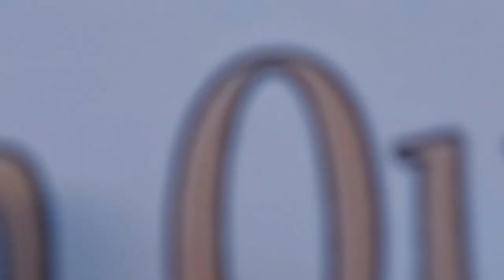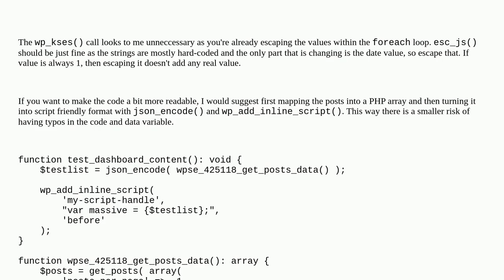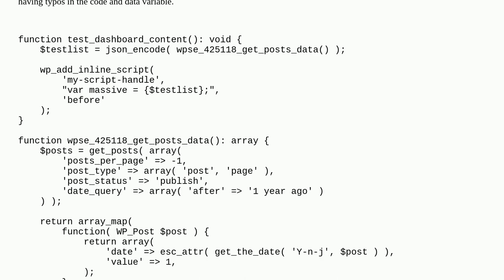Wordpress: Escaping inline JS correctly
Escaping inline JS correctly

A special thanks goes out to the community

  javascript escaping